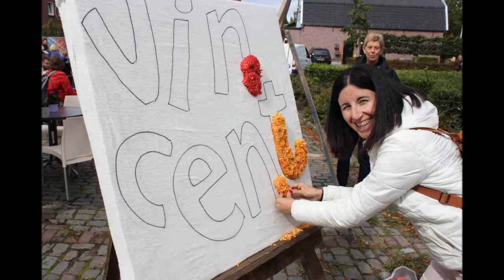CorsoZundert2015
Corso de flores de Zundert 2015 dedicado a Van Gogh